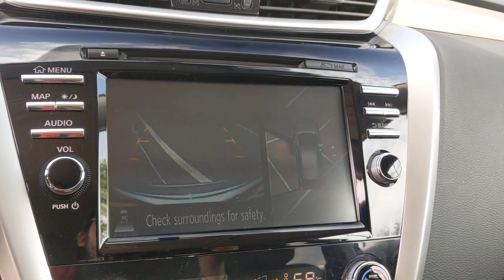2015 Nissan Murano San Antonio, Austin, Houston, Dallas, Boerne, TX BC11412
2015 Nissan Murano

Gunn Acura
11911 IH 10 W

Recent Arrival!Clean CARFAX.Brilliant Silver Metallic 2015 Nissan Murano Platinum CVT with Xtronic AWD 3.5L V6 DOHC Platinum